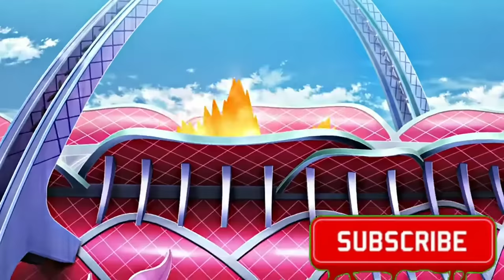ASH VERSUS CYNTHIA FULL BATTLE IN HINDI AMV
ash vs Cynthia full battle with Inglish subtitle ash vs Cynthia Pokemon journey episode 23 24 25 Pokemon master tournament#pokemon pokemon journey#ashvsCynthia

► All music is used from